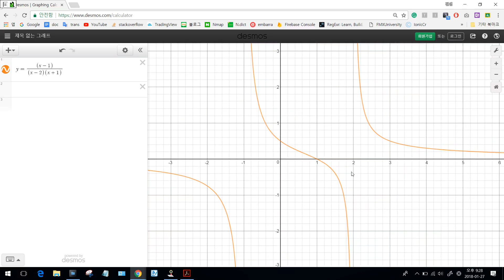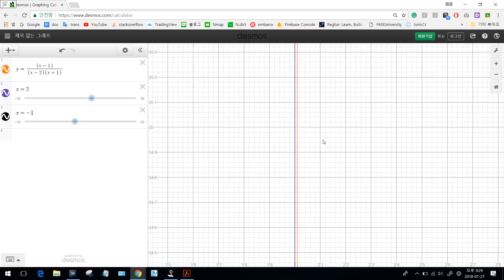미적분1 2함수의극한과연속 3함수의극한 개념강의 수학특강 연속이란 다항식